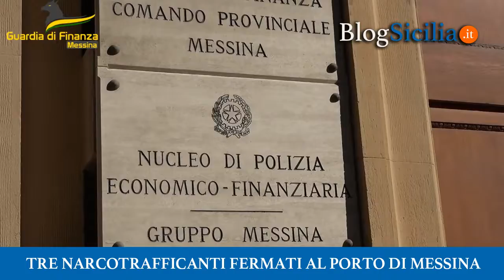Tre narcotrafficanti fermati al porto di Messina